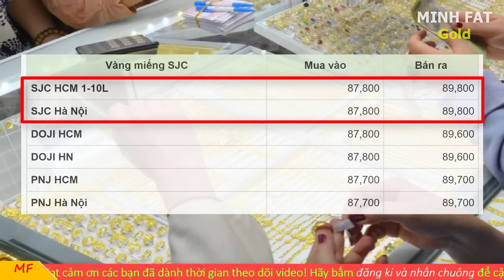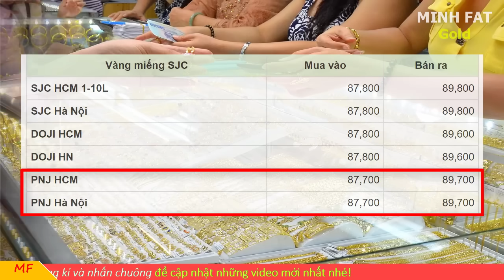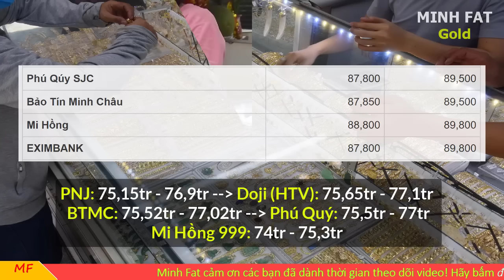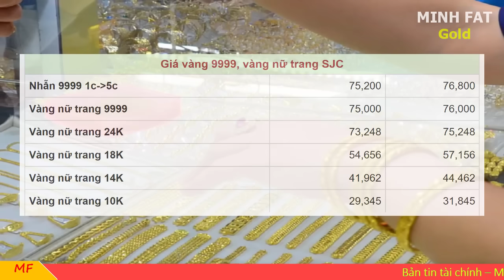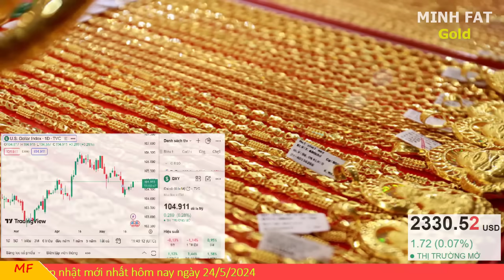Giá vàng hôm nay ngày 24/5/2024 - giá vàng 9999, vàng sjc, vàng nhẫn 9999,...